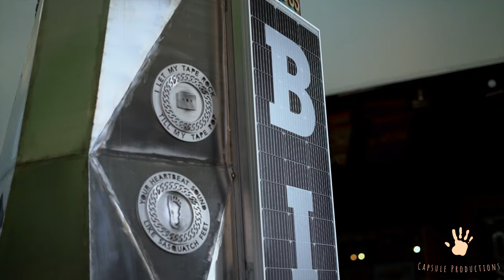The Biggie Experience is a museum honoring the legacy of Notorious BIGMUsic By Capsule Productions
The Biggie Experience is a museum honoring the legacy of Notorious BIG